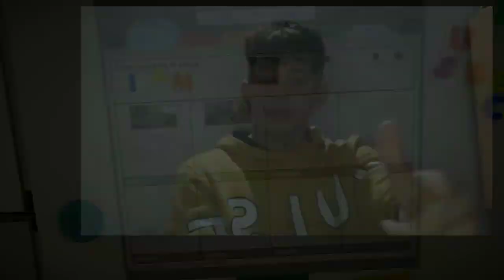I AM BREAD| El VIDEOJUEGO que JUEGAN TODOS los YOUTUBERS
Hoy les traigo este videojugo tan emblematico, que si quiero ir por el camino de youtube debia jugar si o si, espero les guste como soy una tostada.